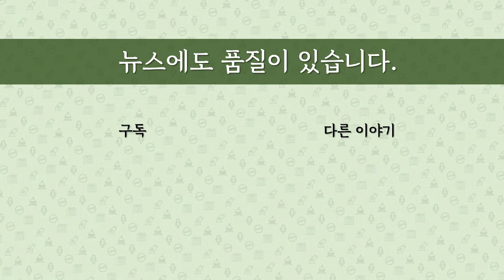[최병묵의 팩트] 정경심 조국 수사, 남은 과제는?